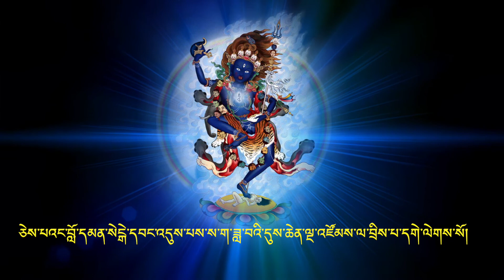ཁྲོས་མ་སྙིང་ནས་དྲན་པའི་གདུང་གླུ།THROEMA NYINEY DRENPAI DHUNGLU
Ani-Ngawang Drolma